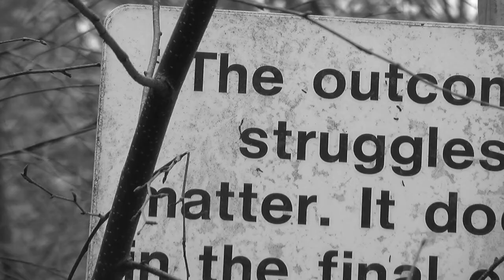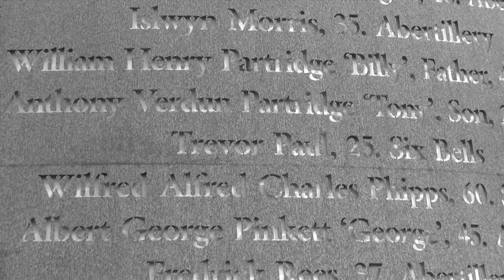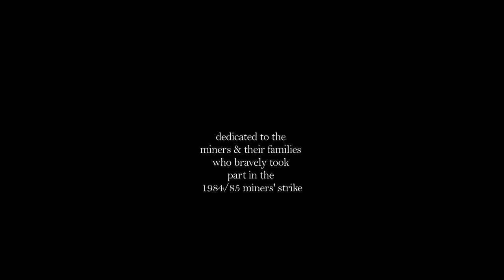Tom Crow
A video directed and filmed by Roger Tiley and music written and performed by Terry Phillips. The song tells the story of his father, who worked at the Celynen North colliery in Newbridge, south Wales.